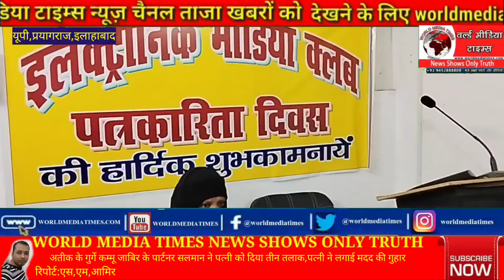अतीक के गुर्गे कम्मू जाबिर के पार्टनर सलमान ने पत्नी को दिया तीन तलाक,पत्नी ने लगाई मदद की गुहार